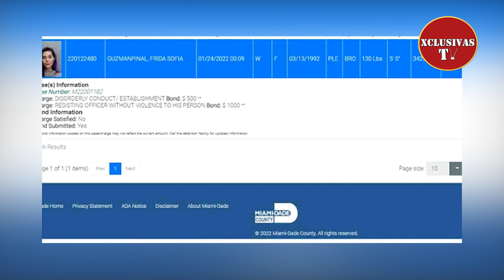Testigos presenciales rompen el silencio sobre la detención de Frida Sofía